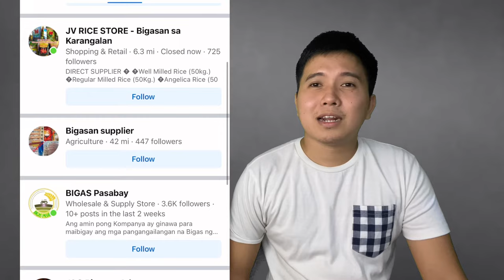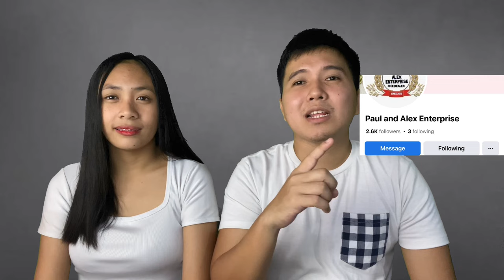SAAN PWEDENG MAKAHANAP NG SUPPLIER NG BIGAS | PAANO PUMILI NG RICE SUPPLIER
Hindi nyo ba alam saan pwede makakuha ng supplier ng bigas? Worry no more! Sa video na ito sasabihin namin kung saan kayo pwede kakakuha ng bigas at ano ang mga dapat iconsider sa pagpili ng supplier.